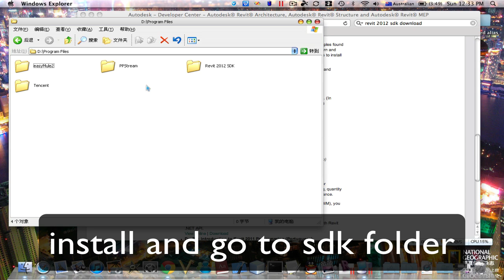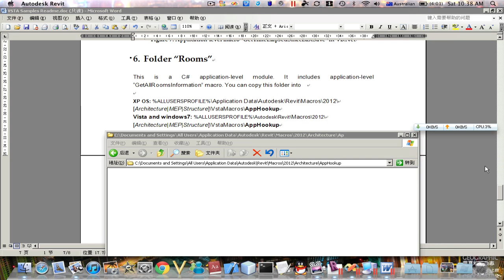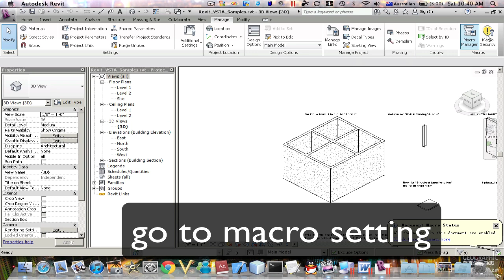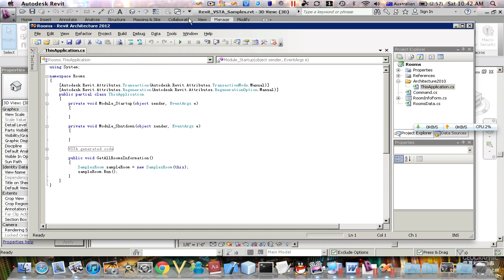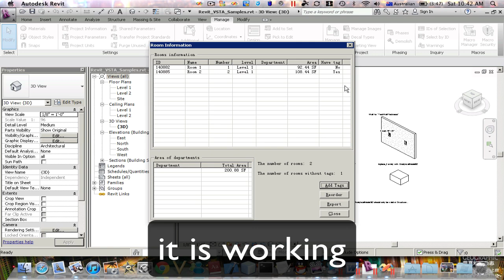setup revit 2012 sdk application macro, VSTA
showing how to download and set up revit 2012 sdk, bulid and run macro at application level using VSTA